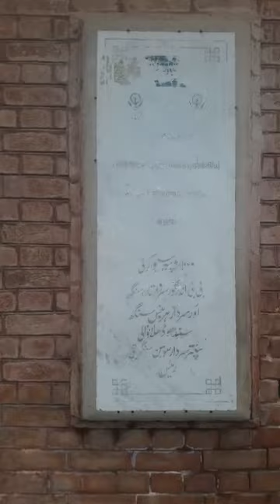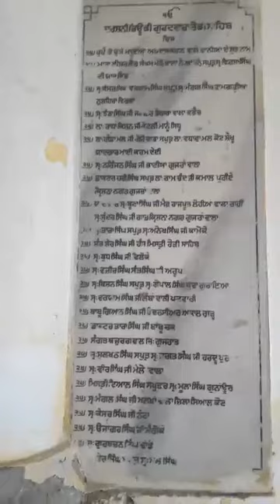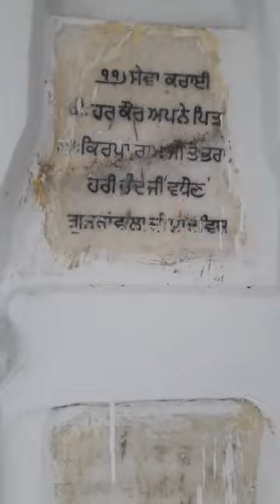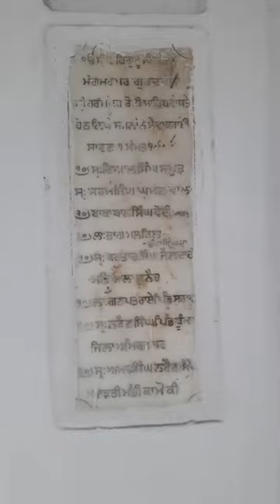Gurdwara Sri pehli patshai Raori Sahib Emanabad Punjab Pakistan